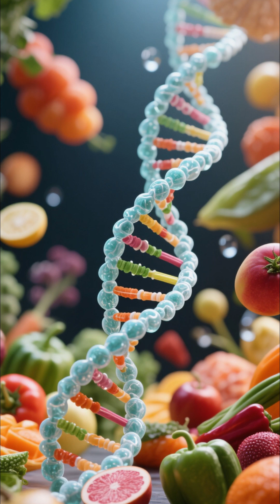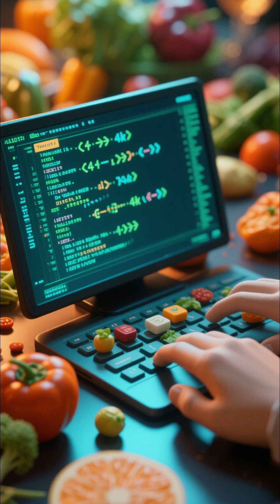❌ACTIVA LOS GENES DE LA LONGEVIDAD❌ Parte 3.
Ya sabes que la epigenética son los interruptores de tus genes. Pero, ¿qué o quién acciona esos interruptores?
La respuesta es simple y sorprendente: tus alimentos.
Para poner los sellos metilo o para modificar las histonas, tu cuerpo necesita herramientas. Esas herramientas son las enzimas. Pero estas enzimas no pueden trabajar sin sus "cofactores" o "ayudantes". Y adivina qué son esos ayudantes... ¡sí, los nutrientes de tus alimentos!